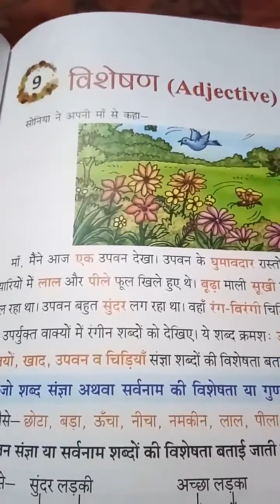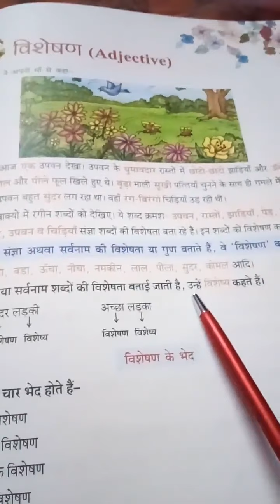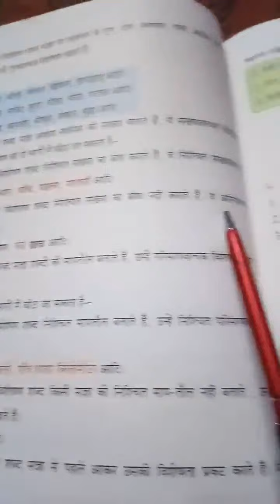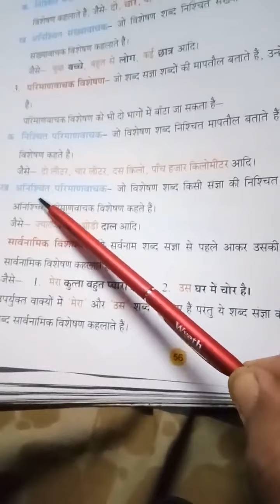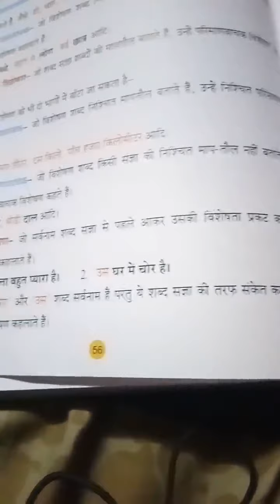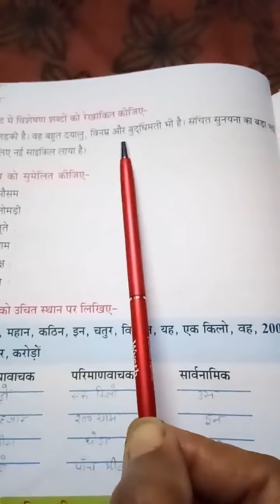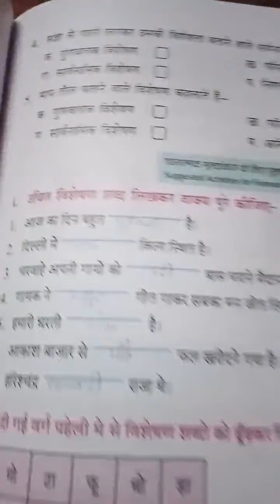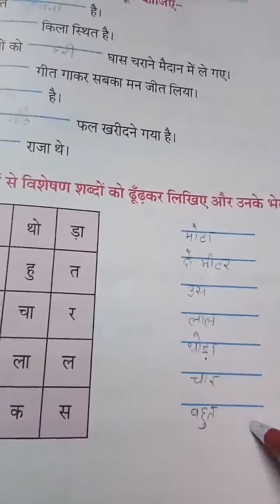Class 5, Hindi 1, Chapter 9 by Kamala Rani